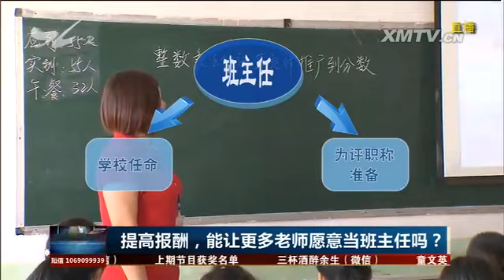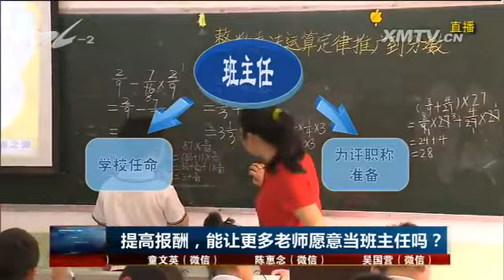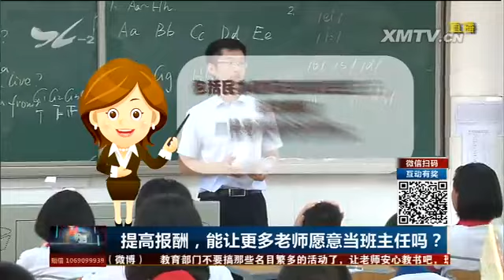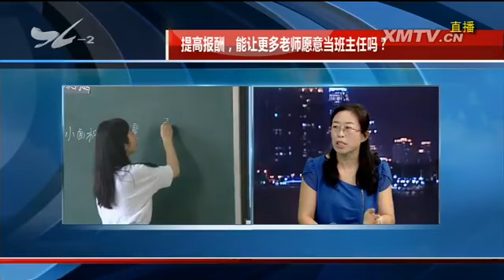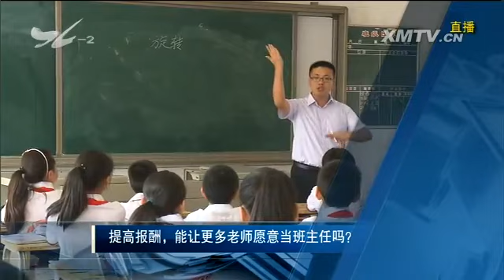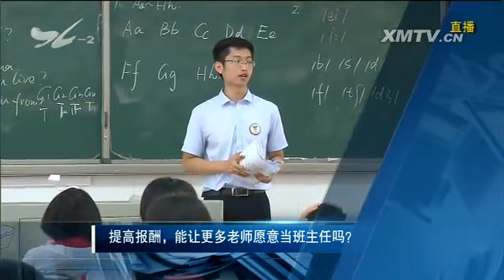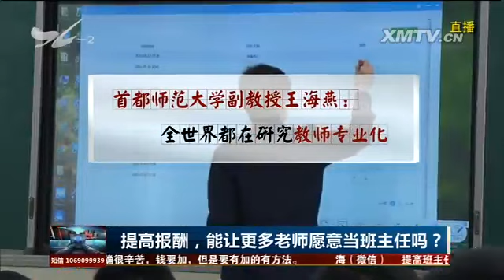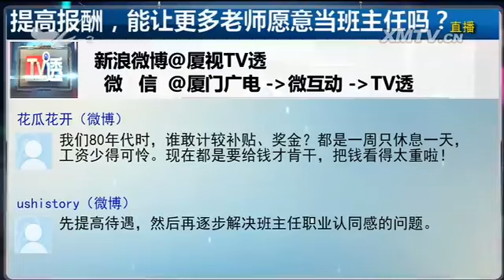提高报酬，能让更多老师愿意当班主任吗？ TV透 2016.9.13- 厦门电视台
栏目名称：提高报酬，能让更多老师愿意当班主任吗？ TV透 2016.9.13- 厦门电视台

　　教师节刚过，今天我们来讨论一个关于教师的话题。新学期开学，据说各中小学校长都有一个困扰，就是班主任的安排问题。班主任被认为是一个班级的灵魂，但是，现在快
没有人要当班主任了，这绝不是危言耸听！这是为什么呢？那么如何提高老师做班主任的积极性？班主任在报酬上是不是应该提高。今天我们一起来探讨。